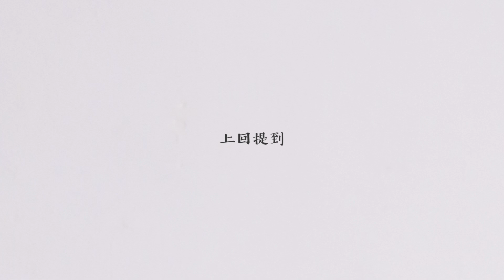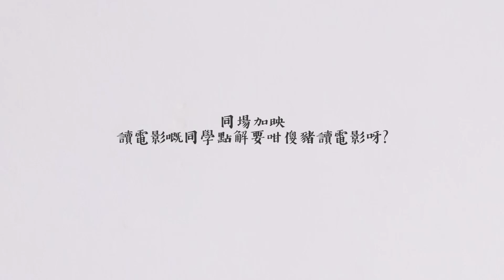《電影街童》EP9 睇完《濁水漂流》會唔會想quit社工系或者電影系？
同學仔，睇完《濁水漂流》會唔會嚇怕咗唔想做社工或者後悔讀電影呢？

Credit:
功夫
濁水漂流製作特輯角色篇